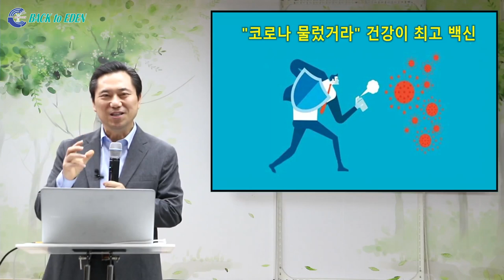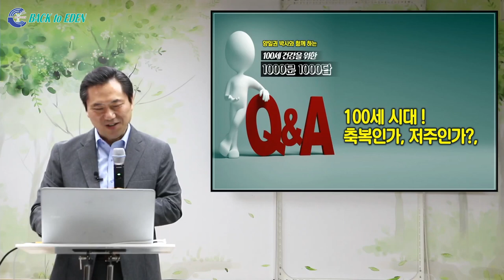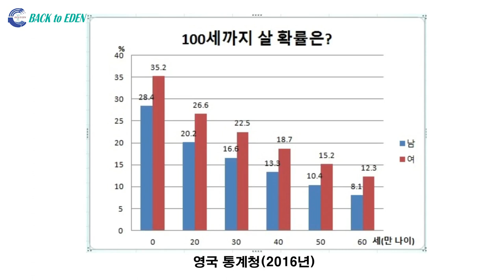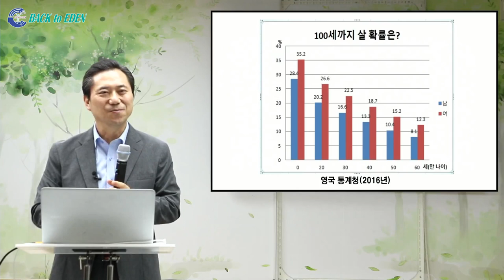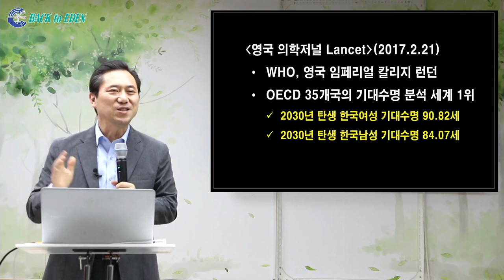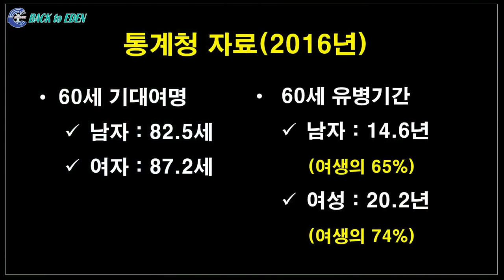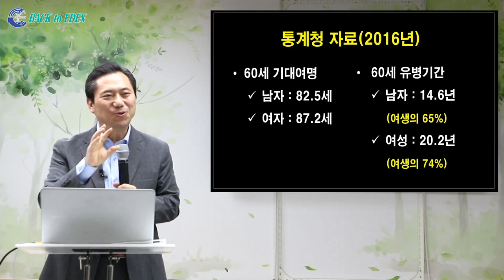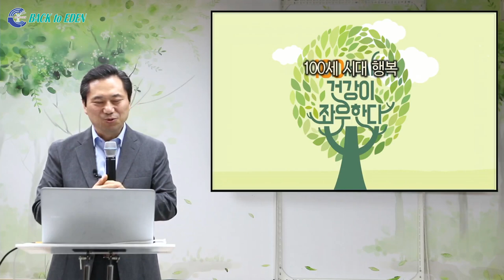[천문천답] #035. 100세 시대 축복인가 저주인가? [백투에덴 양일권박사]